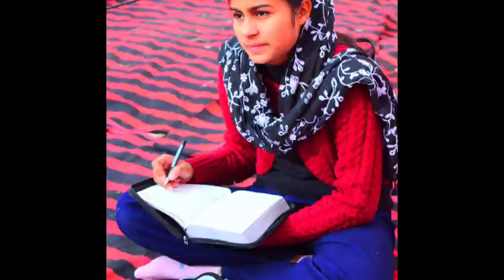Sunday meeting (4-12-22) Holly communion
{ THIS IS THE OFFICIAL CHANNEL OF VIJAY GILL MINISTRY }

@Vijay Gill Ministry  )
चर्च प्रार्थना सभाओं के समा
रविवार सुबह 10 से 3 बजे तक
वीरवार सुबह 10  से 3 बजे तक

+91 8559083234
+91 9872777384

if you want to fill with holy Spirit and receive you healing . also join our Thursday or Sunday services in church

church prayer services Timings
every Sunday 10 to 3 morning
every Thursday 10 to 3 morning

our church prayer helpline number
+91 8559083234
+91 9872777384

also what's app on this Number
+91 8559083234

church addres :-  Village Muradpura , Fatehgarh Churian Road , Amritsar
near ( Government School)